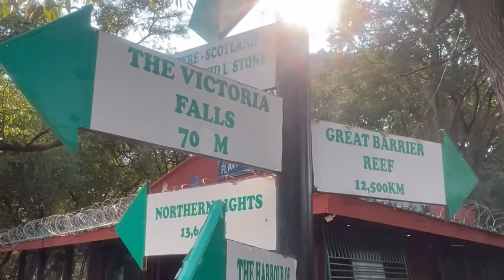Falling In Love In Victoria Falls Zambia | World’s Largest Waterfall [S1 Ep19]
Zambian man wants a girl who can " Ride"